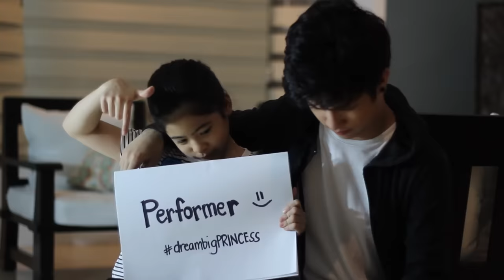Dare To Dream | Ranz & Niana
how we are when we're not dancing...do you think we're still siblinggoals? haha hopefully, yes! big shout out to all the Kuya's and Ate's reading this now, and all the younger siblings! =D do you have a big dream?